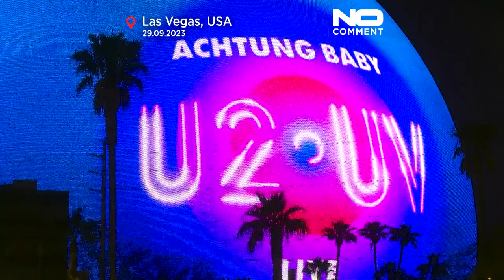The Sphere von James Nolan - Veranstaltungsort der Superlative in Las Vegas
Viele Stars wollen dabeisein bei der Einweihung von James Nolans THE SPHERE und dem Auftritt von U2 in Las Vegas.